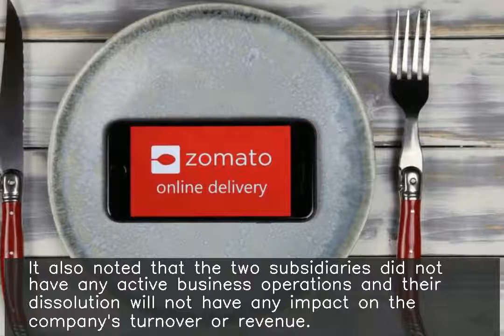Zomato to shut down its Singapore and UK-based subsidiaries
♥ ♥ ♥ ♥ ♥ ♥ ♥ your small support can get me one day meal ♥ ♥ ♥ ♥ ♥ ♥ ♥ ♥ ♥ ♥ ♥ ♥ ♥ ♥ ♥ ♥ ♥ ♥ ♥ ♥ ♥ ♥ ♥ ♥ ♥ ♥ ♥ Zomato has decided to shut down its step down subsidiaries, Singapore-based Zomato Media Private Limited and UK-based Zomato UK Limited. In a filing, Zomato said the process of strike-off has been initiated. It also noted that the two subsidiaries did not have any active business operations and their dissolution will not have any impact on the company's turnover or revenue.